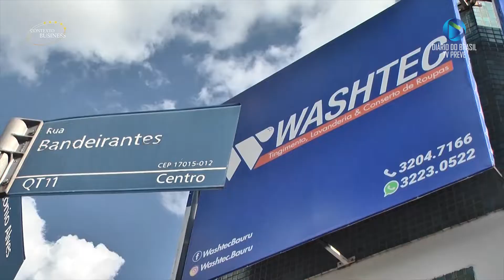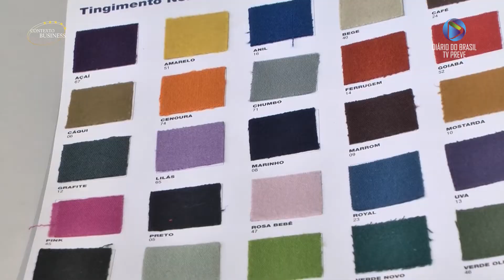WASHTEC -_PGM_10_3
O Conexão Business é um programa da DIARIO DO BRASIL - TV PREVE de Bauru-SP.

Mais um programa mostrando um empreendedor de Bauru que nos contará uma pouco de sua trajetória.